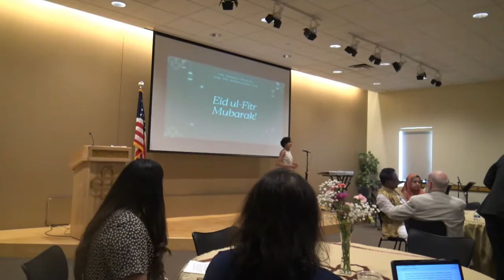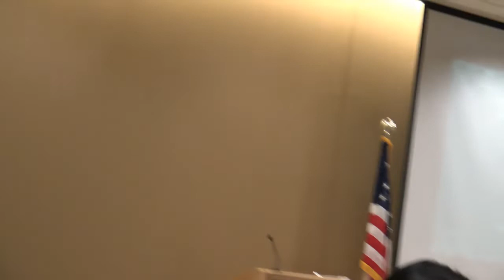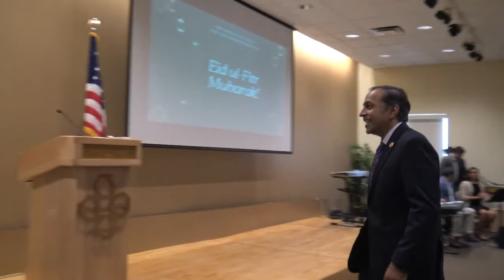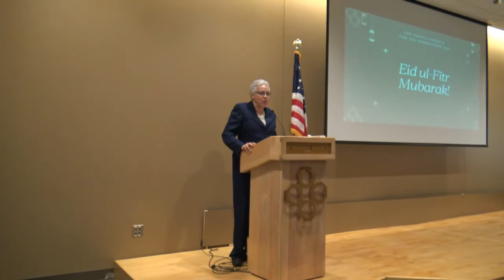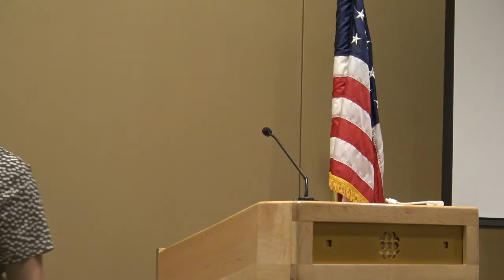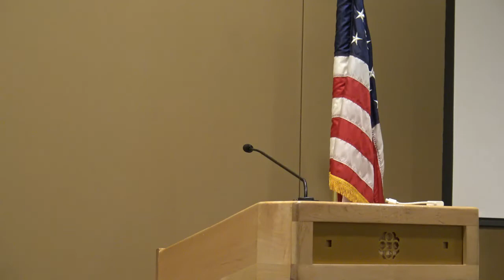Interfaith Eid celebration at Ismaili Jamatkhana